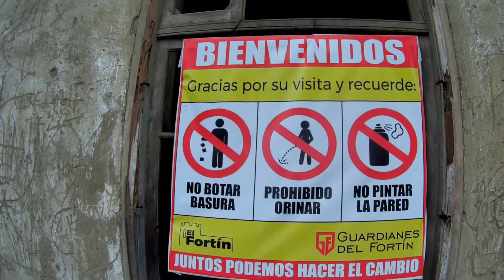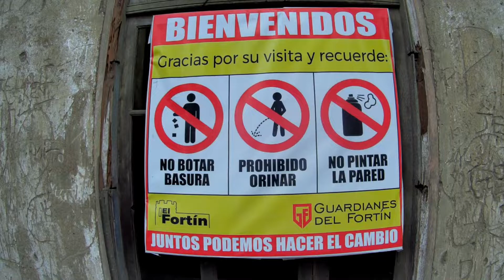Casa Hacienda Fortín Carabayllo en bicicleta con Aciper - Cicloturismo - Diego Aliaga Bike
Esta vez fuimos al fortín de Carabayllo con ACIPER en la cual les mostramos la ruta de uno de los atractivos turísticos que tiene uno de los distritos de lima Norte. También se observó escases de agua en el río Chillón, donde posiblemente pronto tengamos nuevos problemas a la disponibilidad de este recurso.
Como llegar a Emancipación.